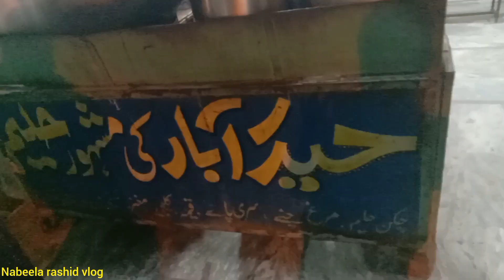bacchon ka bhook se bura HAL Ho Gaya//بچوں کا بھوک سے برا حال ہوگیا //nabeela rashid vlog